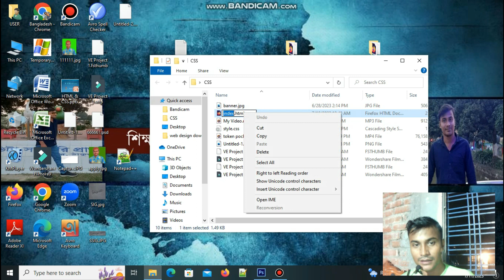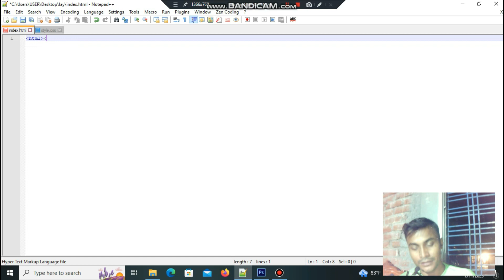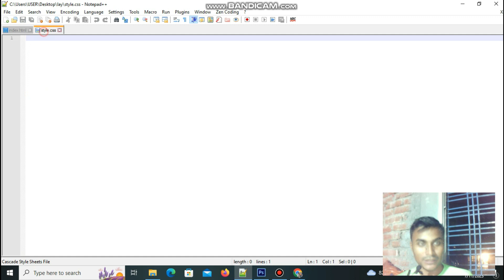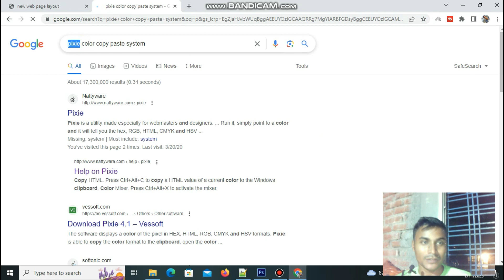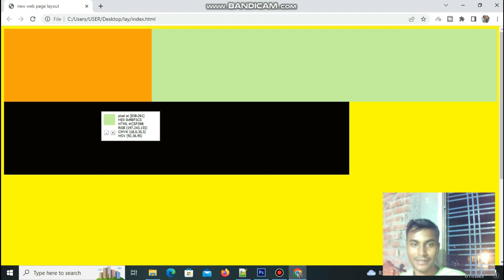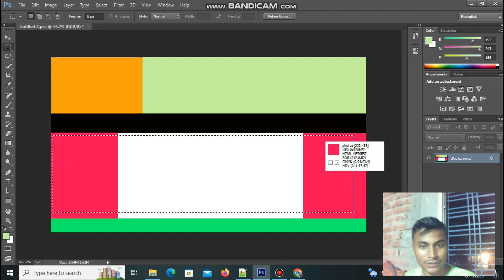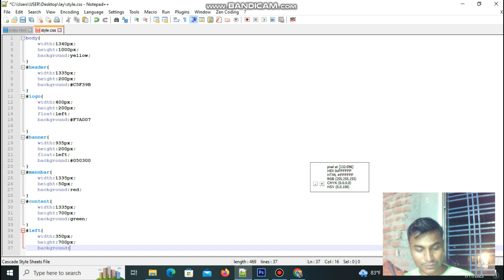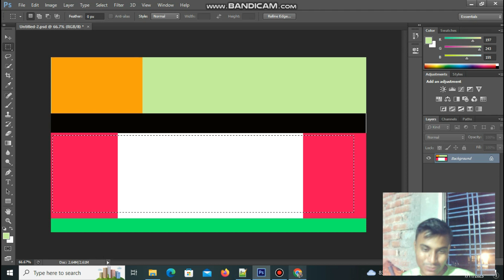কিভাবে web design layout পেজ বানাবেন বাংলা টিউটোরিয়াল-part-06 by Engineer Sahajan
Assalamualaikum
If you want to earn a good amount of income from online, then watch the videos of my OUTSOURCING TRAINING BY ENGINEER SAHAJAN YouTube channel.